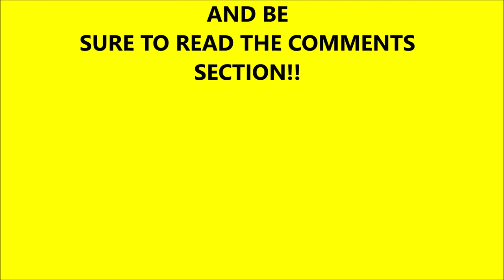ST. LOUIS BLUES - PLAY-RITE 318-A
Played by Edyth Baker (stated on roll and box)

"Saint Louis Blues" (or "St. Louis Blues") is a popular American song composed by W. C. Handy in the blues style and published in September 1914. It was one of the first blues songs to succeed as a pop song and remains a fundamental part of jazz musicians' repertoire. Louis Armstrong, Bing Crosby, Bessie Smith, Count Basie, Glenn Miller, Guy Lombardo, and the Boston Pops Orchestra are among the artists who have recorded it. The song has been called "the jazzman's Hamlet."

During the 1920s the Billings Player Roll Co. of Milwaukee had two labels; "Staffnote" and "Playrite."  This was of course way before John Malone's current Playrite Co.

This roll MAY be played by Armand Muth. I know this must sound very confusing, but the "Gershwin" intro rather gave it away.   It was issued in the 20s on the Playrite label. This roll also states (Bluebirds of 1926).    Her own version was issued on UN and MEL around 1919."  I think I may have Edith's version (still ripped) in my collection in the building.  I don't know the answer, but at times the info. at the end of a roll box or on a roll may not always be correct. Also I found this song did come from a musical "The Blackbirds of 1926" in London. So it was used in a musical or stage play. Below I am giving info. on Edith Baker as I do have some rolls that were either written or arranged by her.

Edythe A. Baker (August 25, 1899 – August 15, 1971) was an American jazz pianist.

Baker was born in poverty in Girard, Kansas to Asa and Sophronia Baker. After her mother died around 1910 she was sent to Kansas City, Missouri to live, and attended a convent. There she was trained in piano fundamentals, eventually working for a music store. After touring with a vaudeville troupe in 1918, Edythe moved to New York City in 1919. There she made piano rolls (for Aeolian and Duo-Art) between 1919 and 1926. these included ragtime and pop pieces.She worked on Broadway in musicals and performed with vaudeville troupes such as the Ziegfeld Follies.

In 1926, Baker relocated to England, and recorded twenty two pieces there between 1927 and 1933.She became a star there after appearing in revues in 1927. She married into the banking family of Gerard d'Erlanger in 1928, and left the music industry after the mid 1930s. After divorcing d'Erlanger, she romanced the Duke of Kent. Baker returned to the United States in the late 1940s, at one point settling in Laguna, California and enjoying a quiet life of bridge and gardening. Little was heard of her until her death in Orange, California in 1971.

A selection of Baker's piano rolls, recorded by Dave Jasen, were reissued on an album released by Folkways Records in 1983.

Baker died in California in 1971, aged 71.

On a sidenote, FOLKWAYS put out a record of Edyth Baker's piano rolls on

The Piano Roll Artistry of Edythe Baker and Other Women
Edythe Baker and Other Women.  One of the rolls is St. Louis Blues. I think I do have it for repair in my box of "rolls to be repaired", and there are a LOT!!